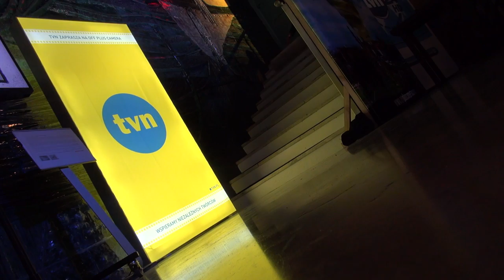OFF PLUS CAMERA videoblog odc.9